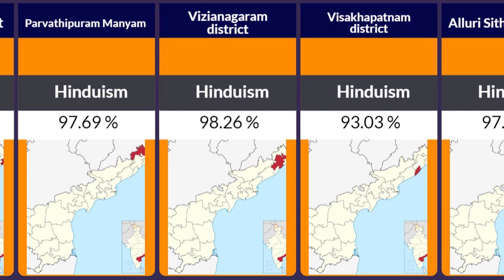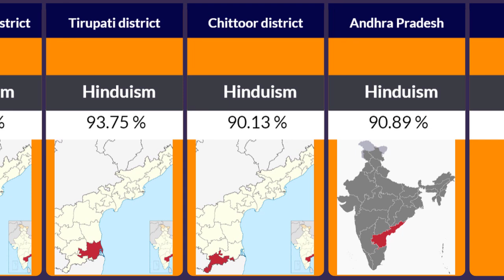Majority Religions in every district of Andhra Pradesh ( India )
I will upload visualized animated videos that show you the religious populations of each country and other islands, territories, etc on this channel. stay with us and  subscribe to watch our latest videos,

in this video, I show you the majority Religions in every district of Andhra Pradesh

Data source: This is information and estimates from my own analytics. I am not 100% responsible for the accuracy of this information and I always try to provide the most accurate information, wikipedia.com